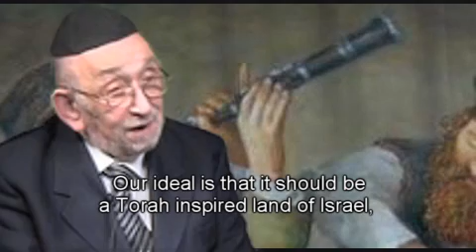A Guest at the Forverts - Joseph Friedensohn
Boris Sandler speaks with
Editor of the Magazine "Dos Yiddishe Vort"
Joseph Friedensohn